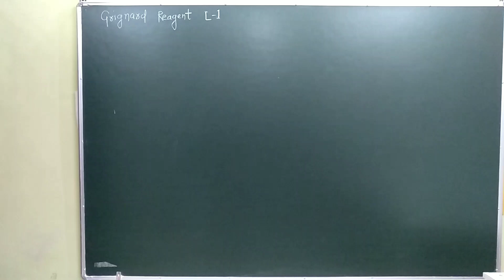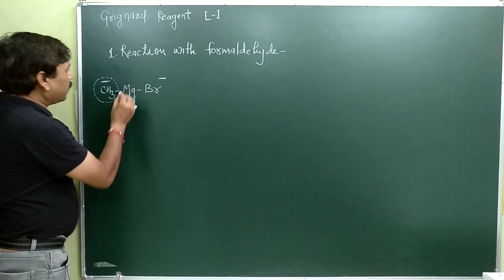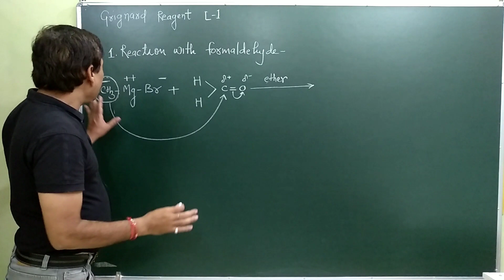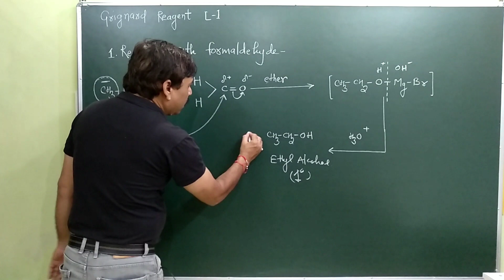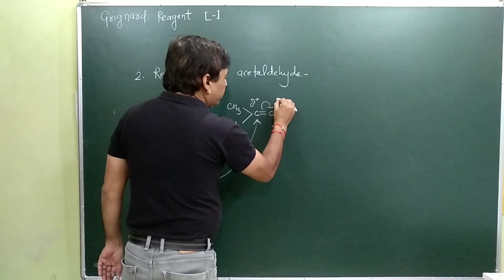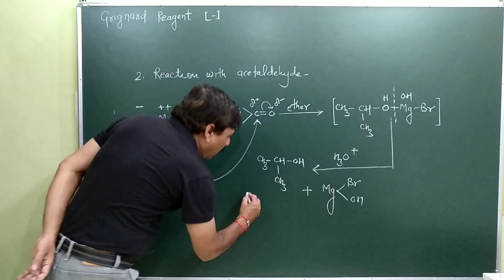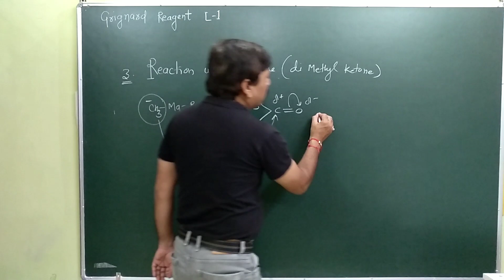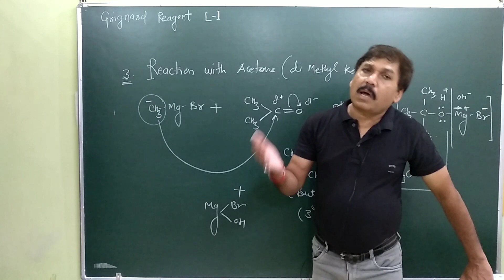L-1|Grignard Reagent reacts with Formaldehyde|Acetaldehyde|and Acetone|For JEE|NEET|Board